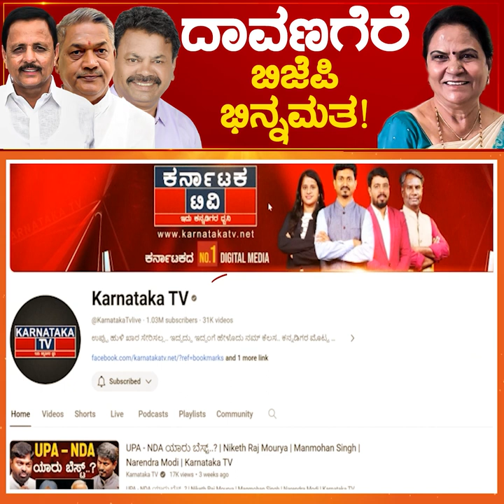Davanagere BJP ಭಿನ್ನಮತ..! | Gayathri Siddeshwar | Renukacharya | Madalu Virupakshappa | Karnataka TV